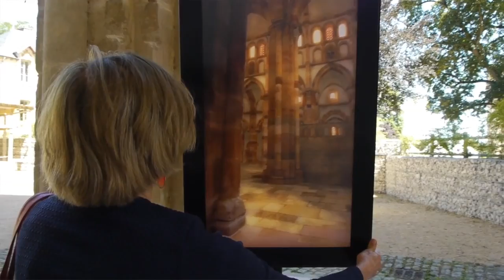Cluny Abbey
The Abbey at Cluny was for 500 years the largest church in Christendom. It was destroyed in the wake of the French Revolution. Today, only the tower over the south transept still stands.